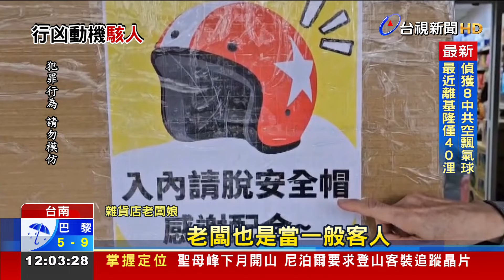沒把握行凶得逞 男佯買酒「練習」持利剪刺人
上個月24號，台南一間雜貨店，發生隨機殺人案，凶嫌預藏剪刀，到店裡假裝買酒，趁機攻擊老闆。警方逮到人後，嫌犯才坦承因為不滿前東家，不斷找他麻煩，加上有金錢糾紛，為了預習行兇，才會找上無冤無仇的雜貨店老闆。